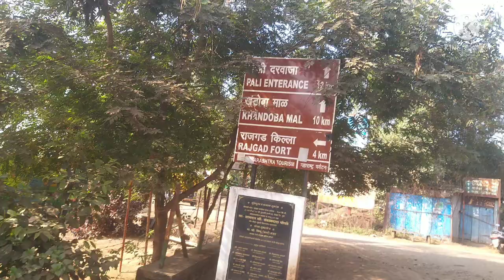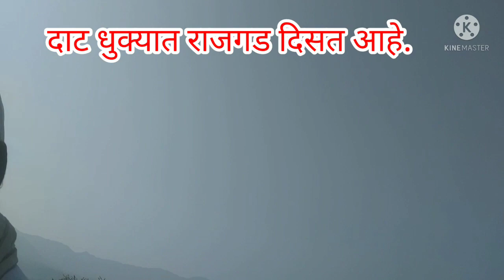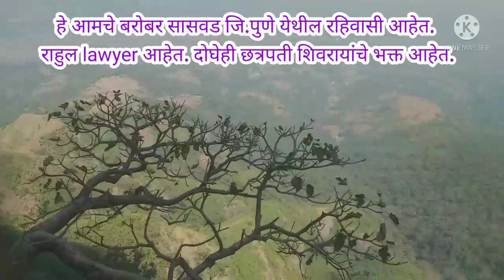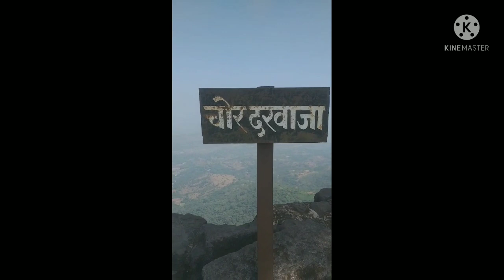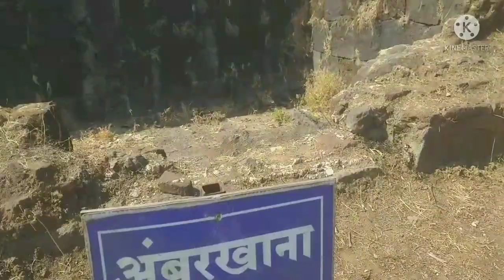गडांचा राजा राजांचा गड किल्ले राजगड होय.kille Rajgad Travel vlog.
राजगड ही  हिंदवी   स्वराज्याची पहीली राजधानी  होती. छत्रपती शिवरायांच दीर्घकाळ वास्तव्य याच गडावर होते. राजगड हा छत्रपती शिवरायांचे पदस्पर्शाने पावन झालेला हा किल्ला होय.सईबाई राणीसाहेब या छत्रपती शिवाजी महाराज यांच्या    पहील्या पत्नी होत .त्याची  समाधी सुध्दा राजगडावर आहे.
        हिंदवी  स्वराज निर्मीतीचे  छत्रपती शिवरायांच मोठमोठे निर्णय याच राजगड वरून घेण्यात आले होते.

video shooting credit. Gorak kadam
Traveller. Hanumant

 Borate

किल्ले रायगड,
किल्ले राजगड संपूर्ण माहिती,
किल्ले रायगड ढगफुटी,
किल्ले रायगड माहिती,
किल्ले रायगड live,
किल्ले रायगड चित्र,
किल्ले रायगड संपूर्ण माहिती,
 किल्ले रायगड पाऊस,
किल्ले रायगड माहिती मराठी, किल्ले रायगड स्टेटस

राजगड 😍 महाराष्ट्रातील सर्वांत सुंदर किल्ला Rajgad Fort (गडांचा राजा आणि राजांचा गड)

Rajgad Fort,
rajgad Fort,
Killa, fort,
 Shivaji Maharaj,
Shiv,
lord shiva,
song,
 trending song,
treking, Trek,
Marathi Vlog,
vlog, Sagar Madane,
 Sagar Madane Official,
 Sagar Madane creation,
 viral video,
 Maharaj,
Swarajya